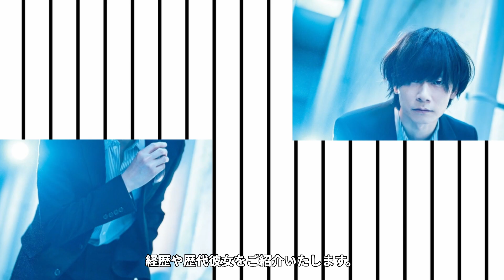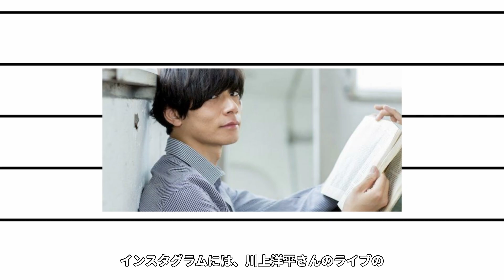【衝撃】Alexandros・川上洋平の大物揃いな歴代彼女のメンツがヤバい...！壮絶な下積み時代のエピソードに言葉が出ない...！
★イケメン図鑑へようこそ★

当チャンネルでは、話題のイケメン俳優や、アーティストなどを幅広く紹介していきます🔥

今回ご紹介するイケメンは、Alexandros・川上洋平さん🔥

川上洋平さんの熱愛彼女などについてご紹介します。